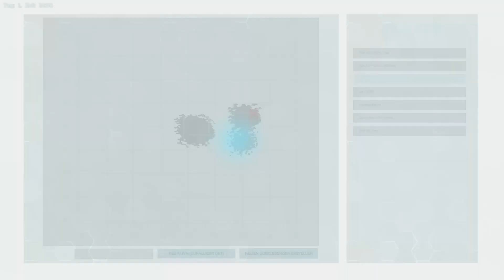Let's Play Ark: Survival Evolved Pugnacia # 1 Wie man genatzt wird [Skies of Nazca]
Ein neues Projekt mit dem Pugnacia Dinos Mod als Hauptmod.
Ziel ists einfach den Mod zu erkunden, da er einige neue Dinoversionen bietet...vor allem buntere..

Aktive Mods:

Map  Skies of Nazca

Pugnacia Dinos

Meat Spoiler

Resource Crops

Meshkys Goodies

More Narcotics & More Tranqarrows Combined

Herbivore Prime Equivalent

StackSM

Upgrade Station

Rebalanced Compost Bin